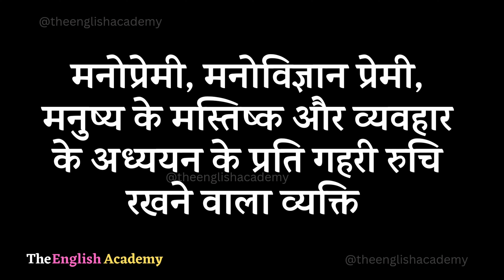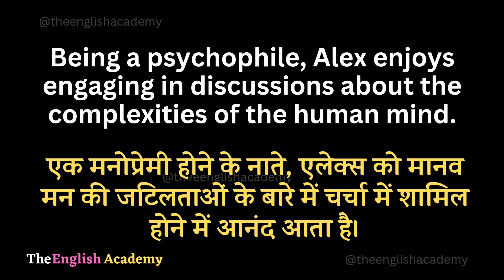Psychophile Meaning In Hindi | Psychophile Ka Matlab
इस Youtube video में सीखेंगे Psychophile ka matlab kya hota hai Hindi और English में detailed explanation के साथ और साथ ही Psychophile ka pronunciation, Psychophile ke examples, Psychophile se related sentences भी।

Word ⬇️

☆Psychophile :- (noun) साइकोफाइल

》Hindi Meaning Of Psychophile :-

मनोप्रेमी, मनोविज्ञान प्रेमी, मनुष्य के मस्तिष्क और व्यवहार के अध्ययन के प्रति गहरी रुचि रखने वाला व्यक्ति

》English Meaning Of Psychophile :-

A person who has a deep interest in or is fond of psychology, the study of the human mind and behavior.

》Examples Related To Psychophile :-

• John is a psychophile; he loves reading books on psychology and attending workshops to learn more about human behavior.
• जॉन एक मनोप्रेमी है; उसे मनोविज्ञान पर किताबें पढ़ना और मानव व्यवहार के बारे में अधिक जानने के लिए कार्यशालाओं में भाग लेना पसंद है।

• Being a psychophile, Alex enjoys engaging in discussions about the complexities of the human mind.
• एक मनोप्रेमी होने के नाते, एलेक्स को मानव मन की जटिलताओं के बारे में चर्चा में शामिल होने में आनंद आता है।

》Additional Examples :-

• As a psychophile, Sarah spends hours reading about various psychological theories and experiments.
• एक मनोविज्ञान प्रेमी के रूप में, सारा विभिन्न मनोवैज्ञानिक सिद्धांतों और प्रयोगों के बारे में पढ़ने में घंटों बिताती है।

• Mark's collection of psychology books showcases his identity as a true psychophile.
• मार्क की मनोविज्ञान पुस्तकों का संग्रह एक सच्चे मनोप्रेमी के रूप में उसकी पहचान को दर्शाता है।

• The conference on human behavior attracted a large number of psychophiles eager to learn from experts in the field.
• मानव व्यवहार पर सम्मेलन ने क्षेत्र के विशेषज्ञों से सीखने के लिए उत्सुक बड़ी संख्या में साइकोफाइल्स को आकर्षित किया।

• The university's psychology club is a thriving community for psychophiles to share their passion and exchange ideas.
• विश्वविद्यालय का मनोविज्ञान क्लब मनोप्रेमियों के लिए अपने जुनून को साझा करने और विचारों का आदान-प्रदान करने के लिए एक संपन्न समुदाय है।